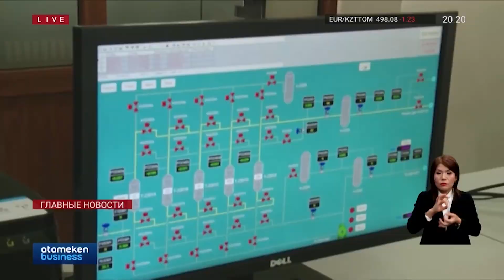Европейский банк поможет разработать проекты энергоэффективности жилья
В Казахстане стали тратить на 12% больше электроэнергии. Две трети потребления приходятся на жилищный сектор и промышленность. Решить вопрос предложил Европейский инвестиционный банк. Он окажет Казахстану помощь в разработке проектов по повышению энергоэффективности. Специалисты ожидают, что это даст большую экономию ресурсов и денег. Сколько понадобятся для проектов и на что направить сэкономленные деньги - узнавала Ботагоз Марабаева